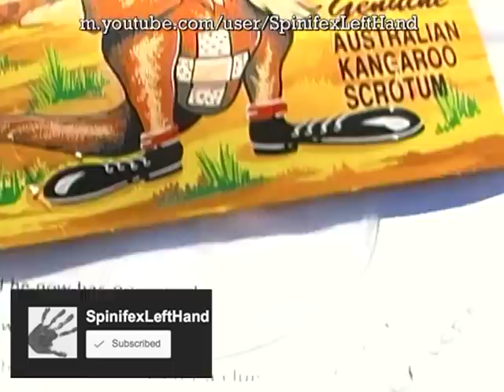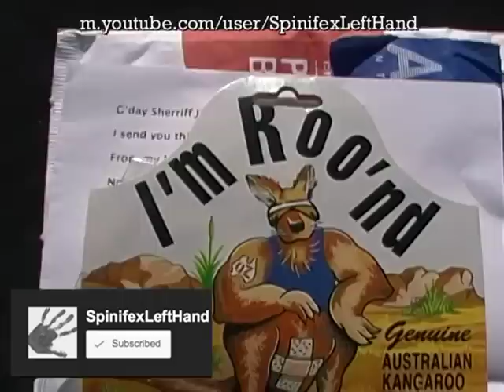'Roo Knacker-bag From SpinifexLeftHand :)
I received a gift from SpinifexLeftHand. A gold plated 1961 Aussie penny, a little "pouch", and a letter.

Here's what the letter says:

G'day Sherriff Jimmy
I send you this thingy
From my home town in Australia
Now don't you freak out or let out a shout,
Cos I've sent you a 'roos genitalia.

Reach into the sack,
Then draw your hand back
To reveal a treasure quite old.
This beautiful penny,
Which unlike the many,
Is plated in fine Aussie gold.

This gift from Down Under
May cause you to wonder,
The fate of this poor kangaroo.

Well he now has no gonads
To swing like his dad's
And beyond that, I haven't a clue.

Chris, Thank you very much!

Jimmy Maya